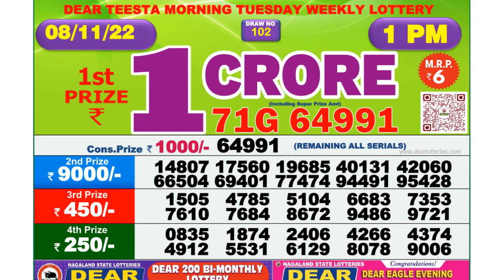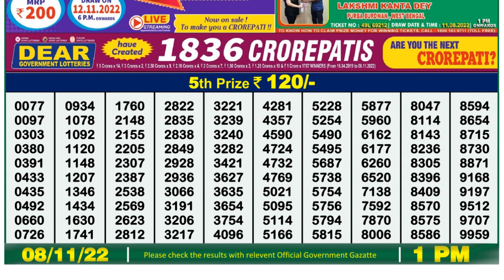Nagaland Lottery Sambad Live 1pm 08.11.21